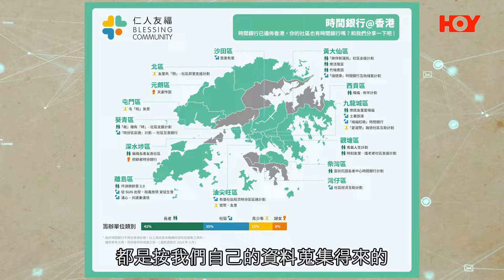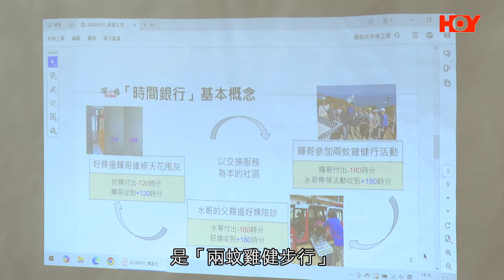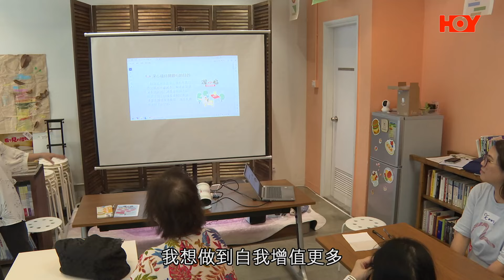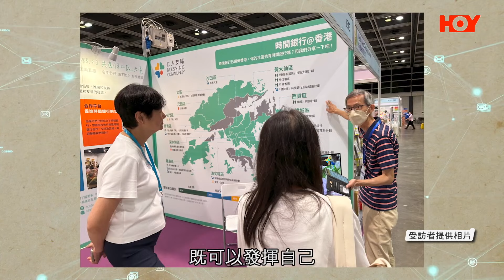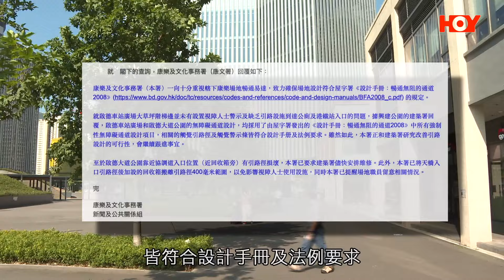一線搜查｜時間銀行推動交換時間 用時間換物資服務 一寸光陰真係一寸金？人人互助建立尊嚴文化 協助長者衝出深水埗｜611集｜有線新聞 簡采恩｜中國海外呈獻：一線搜查｜HOYTV 77台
00:00 一線搜查 | HOY TV 77台 | 有線新聞
00:50  時間銀行推動交換時間 用時間換物資服務  一寸光陰真係一寸金？
07:58  啟德無障礙